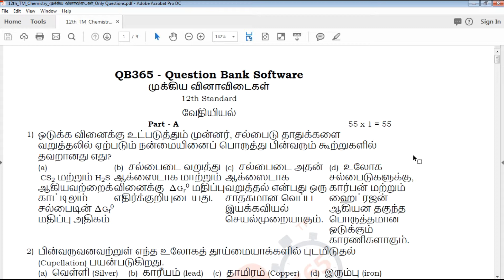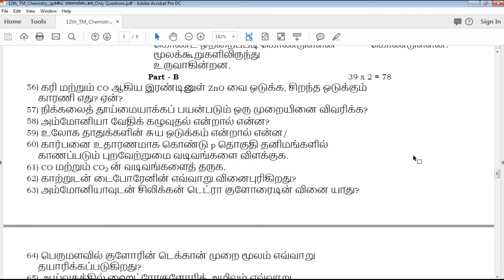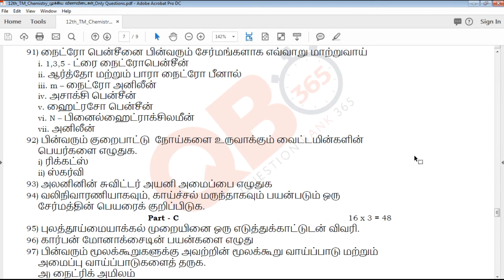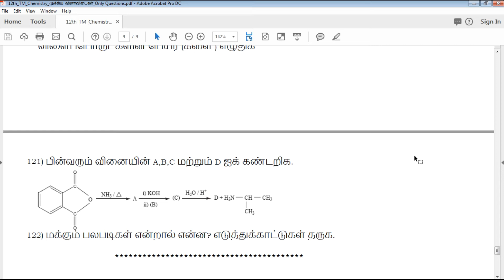TN | 12ஆம் வகுப்பு வேதியியல் முக்கிய வினாக்கள் - Full Portion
This video clearly explains about Tamilnadu state board based syllabus 12th standard Tamil Medium வேதியியல் Important Question paper, which useful for students exam preparation for 12th வேதியியல், video helps how to get good marks in all question type's like 2 marks, 3mark , 5 mark and Multiple choice Question

TN 12th Standard வேதியியல் Important Questions
TN 12th Standard வேதியியல் Important Questions With Answer Key
TN 12th Standard வேதியியல் முக்கிய வினாவிடைகள் With Answer Key
12th வேதியியல் Important Questions With Answer Key
Tamil Nadu state board 12th Standard வேதியியல் Important Questions study materials
Tamil Nadu state board 12th Standard வேதியியல் Important Questions study materials With Answer Key
12th வேதியியல் Important Questions With Answer Key
12th வேதியியல் Important Questions book back questions and creative questions
Model Question Paper for 12th வேதியியல் Tamil medium
12th வேதியியல் Important Questions With Answer Key

12th Class வேதியியல் Study materials
Class 12 வேதியியல்
12th வேதியியல் Study Materials